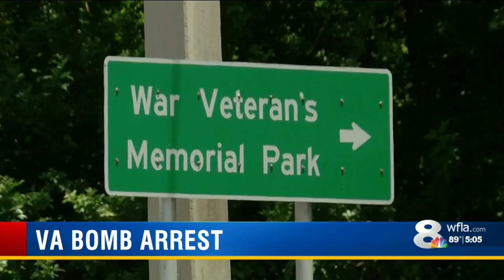Bay Pines Boulevard reopens after suspicious item found near hospital